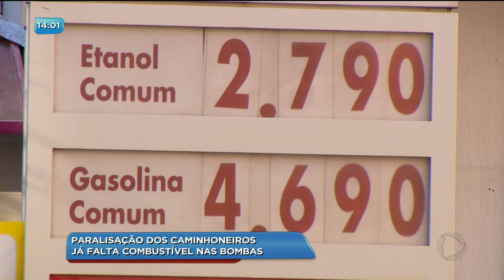BG - Paralisação dos caminhoneiros: Já falta combustível nas bombas - 23-05-2018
A greve dos caminhoneiros contra a alta dos combustíveis continua e já afeta o abastecimento das bombas. Alguns postos trabalham com o reservatório pela metade.